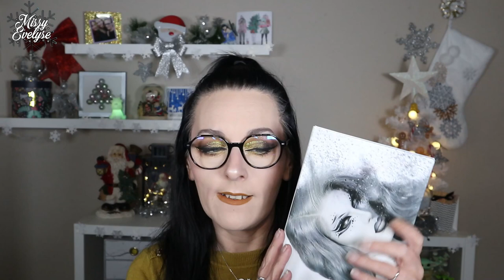TOP 10 Palettes de 2021 🏆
🎄 Calendrier de l'avent 2021 - 3/25
Top 10 Palettes 2021:

✦ Book of Magic
- Lien: Edition limitée

* Bijoux:
💅: Ongle24: Black - UR sugar: Kit cat eyes
🎵 Ikson - First Snow
° Lien affilés